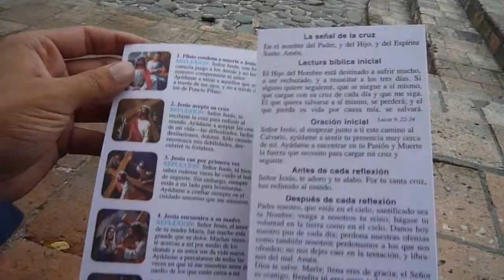Todos Somos Historia, Cali (Día 2)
El segundo día de grabaciones estuvo tranquilo, sencillo.  La idea del video también era sencilla, que era un riesgo que me regañaran (y lo hicieron muy feo), pero nada, como ven , se madrugo, se fue a camellar, se conoció estilos y genios distintos para hacer el audiovisual.

Otro día más en Cali, en aquel mayo del 2010.